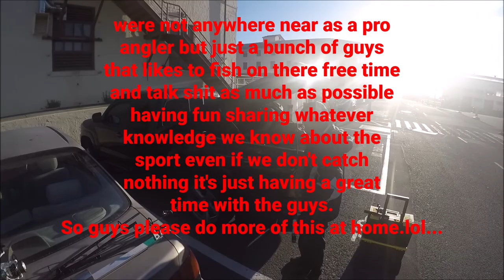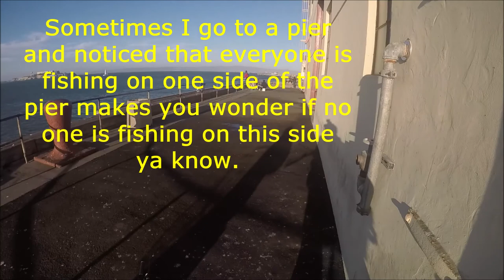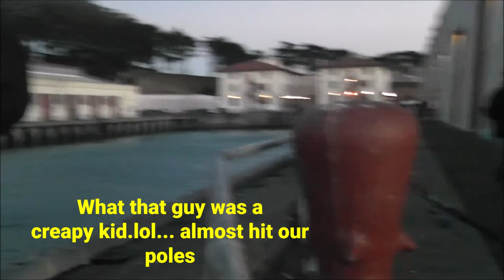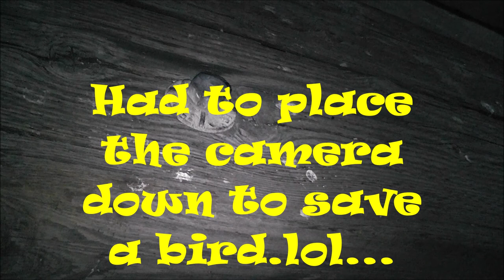How to catch a seal from stealing your bait .lol...Peeking Seal..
Check out my site for fishing gear and to order this motor for you motorized bike If you guys wanna be a Vlogger check out my site for great deals on Vloggear Central for cameras and stuff.lol...